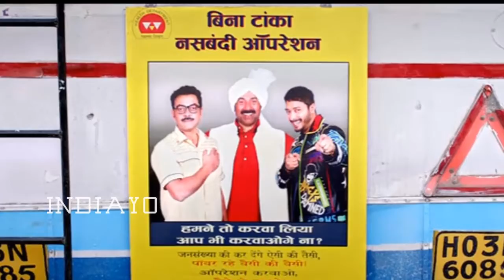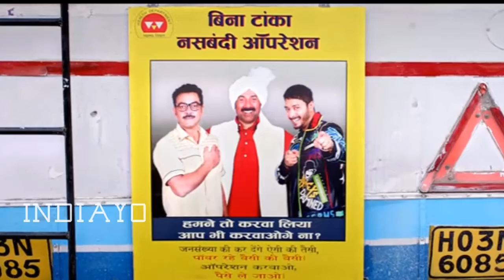पोस्टर बॉयज की पहले दिन की कमाई II Poster Boys First Day Box Office Collection